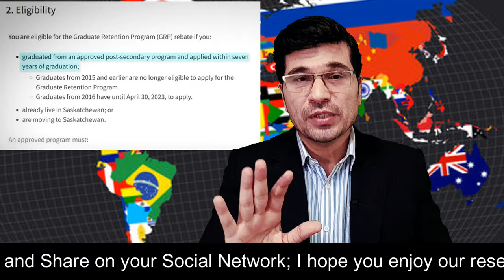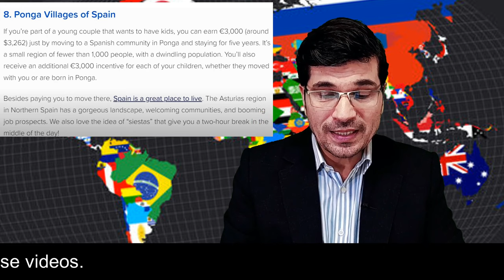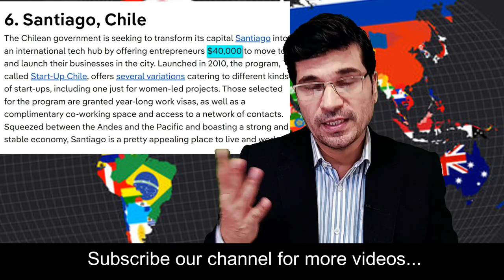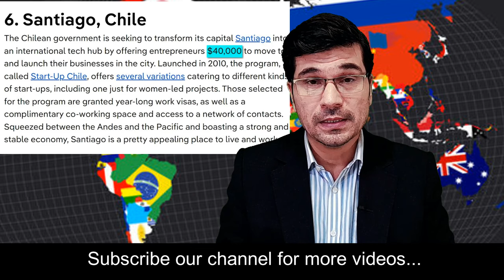5 Countries That offer To Pay You and Free Home To Move As Foreigner in 2024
5 Countries That offer To Pay You and Free Home To Move As Foreigner in 2024